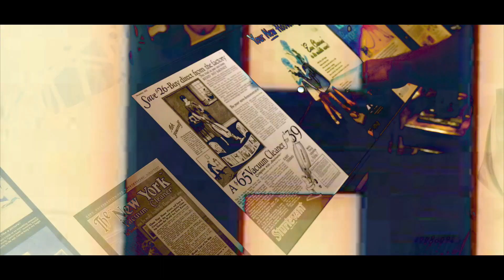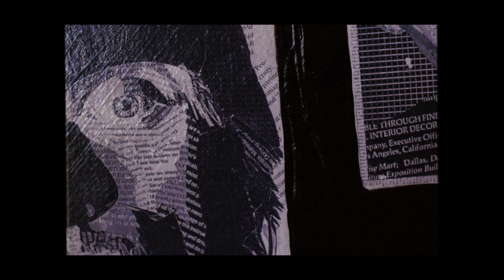J Vlano - Find Yo Wave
Dir BY @ad_films_